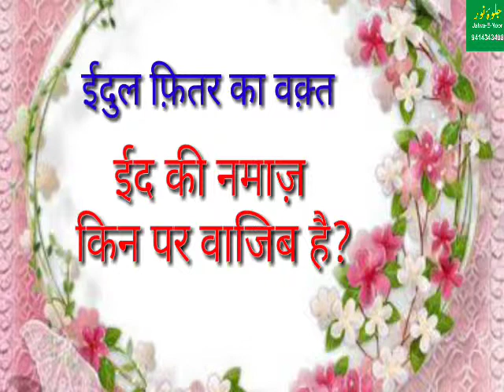Eid ki nmaz ka waqtعید کی نماز کا وقت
Khalifa e tajushshariya w Khalifa e bagdad shareef
Mufti e udaipur